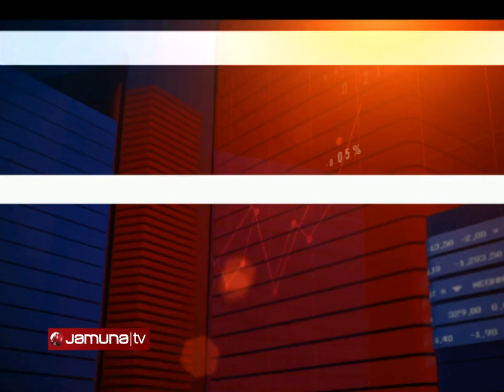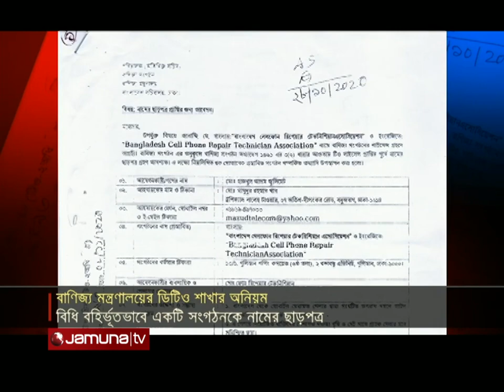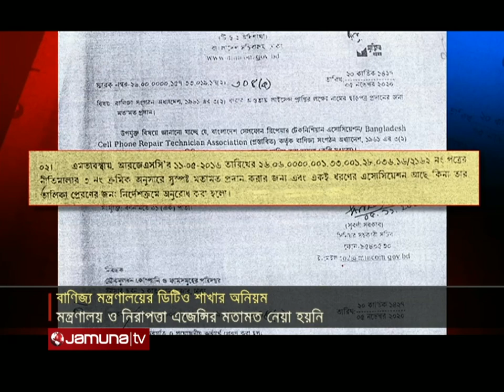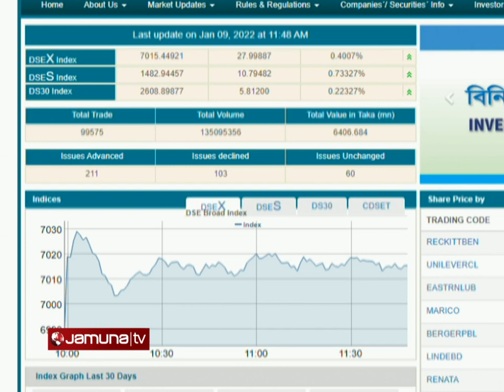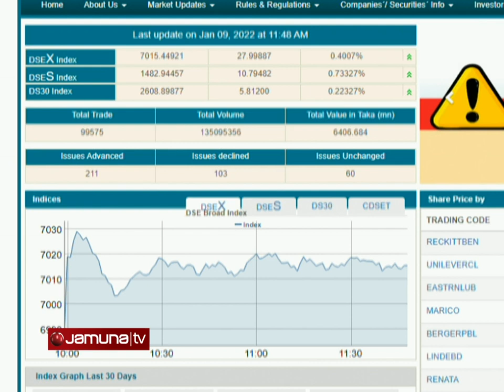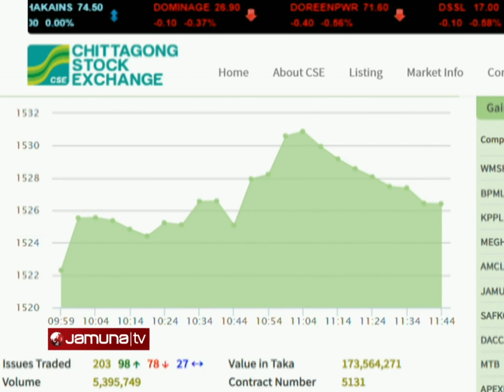বিজনেস টুডে | Business Today | 11.30 AM | 09 January 2022